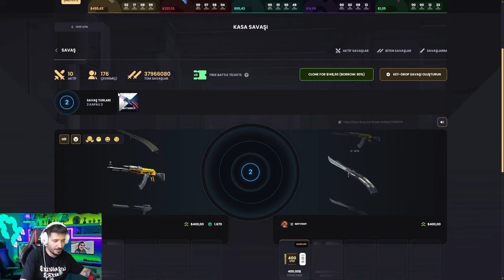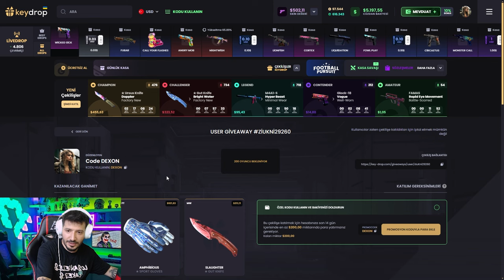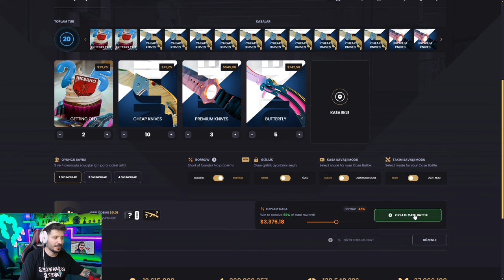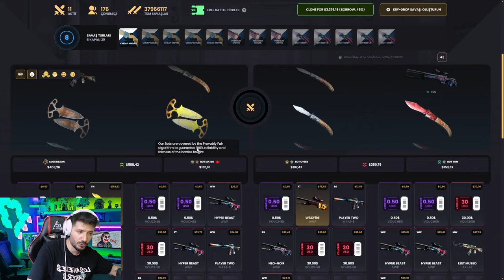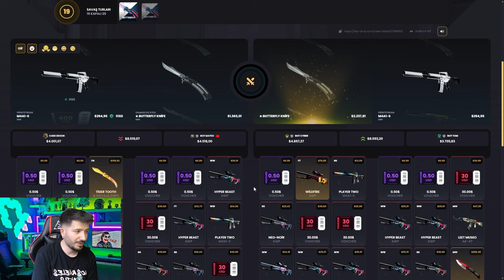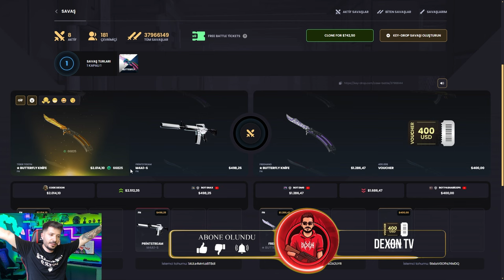UCUZ KASA İMPARATORİÇE KATLATTI Keydrop Promo Code 2024 giveaways